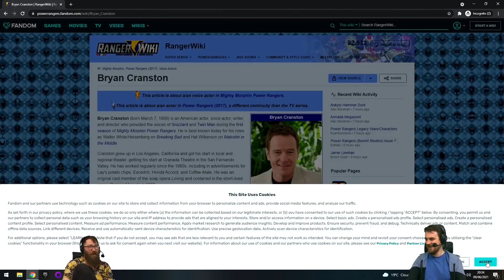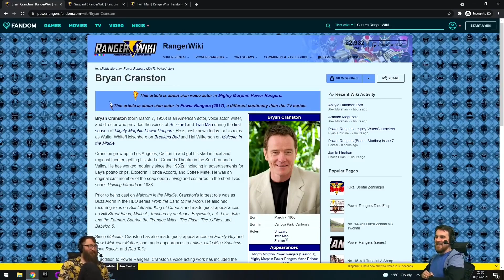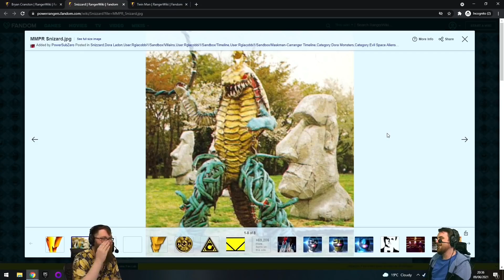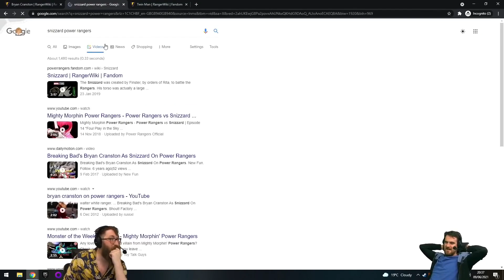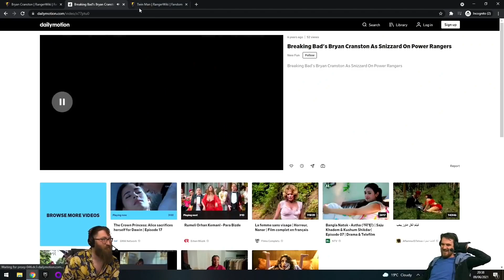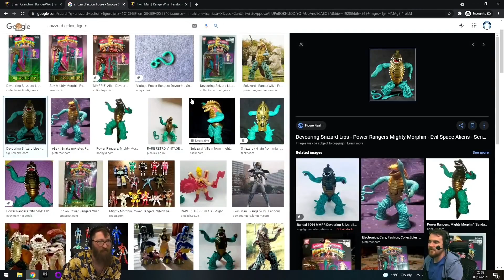Snizzard - Tom and Ben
Which power rangers villain are you?